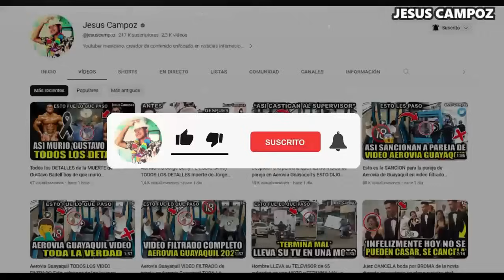Venezuela vs. Guatemala en vivo, donde ver, a que hora juega Vinotinto vs. Guatemala Amistoso 2024